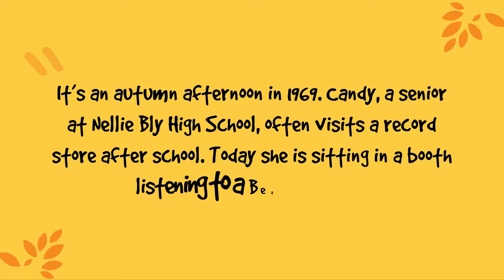Chorus Class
In 1969, a shy high school senior, Candy, falls for a boy in her chorus class. Lacking musical ability, she flails when asked to sing a solo for the teacher. But the object of her dreams, Preston, steps in and harmonizes with her. She is convinced that he is destined to be a rock star.

Later, she learns that Preston has indeed started a rock band that has been hired to play at an upcoming dance. She snags a date with the band's manager, Jamie, who arranges for her to sit near enough to the stage to catch Preston's eye during the performance. After the show, Candy has a close encounter with Preston in the hallway. When Jamie sees what's going on and stomps off, she runs after him, apologizes, and insists her only goal is to write an article about Preston for the school newspaper. But Jamie, knowing better, tells Candy what her true goal is.